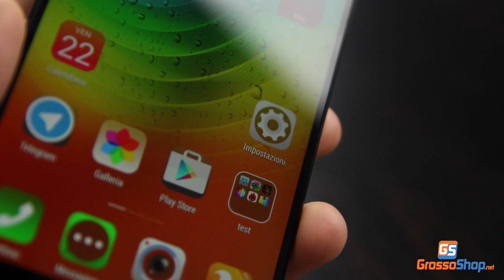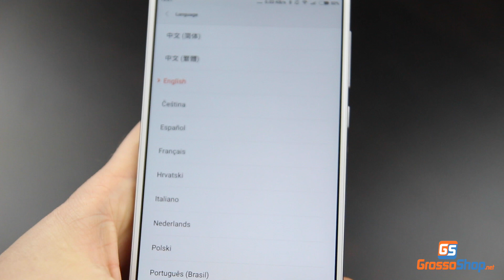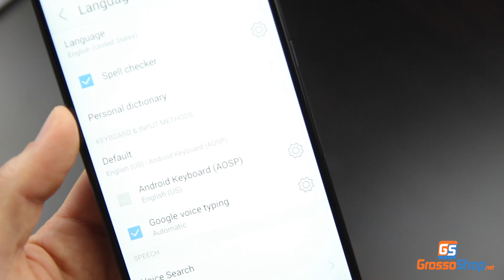Lenovo Vibe Z2 Pro Vs Xiaomi Mi Note - Grossoshop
Lenovo Vibe Z2 Vs Xiaomi Mi Note - Grossoshop